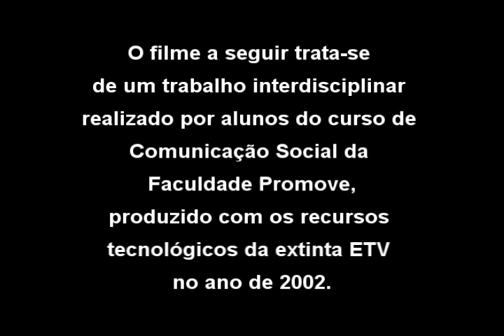JOR-NOW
Trabalho interdisciplinar feito pelos alunos de comunicação social da Faculdade Promove de Sete Lagoas em 2002.
10 anos antes do Sensacionalista fazer sucesso no Multi Show com a mesma ideia.